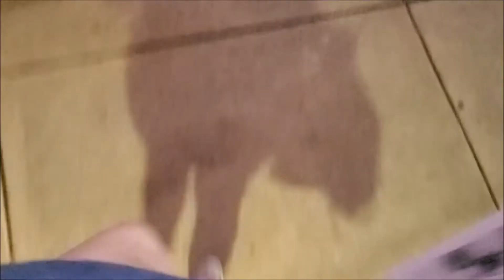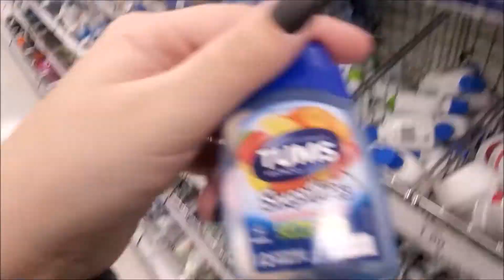Mom vlog/ Shop with me.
Hey Guys. My videos will be a little out of order, I'm backed up on editing!